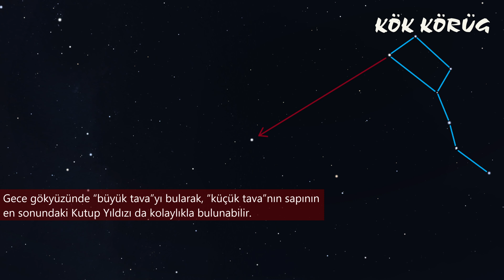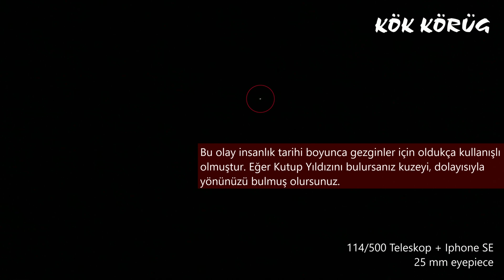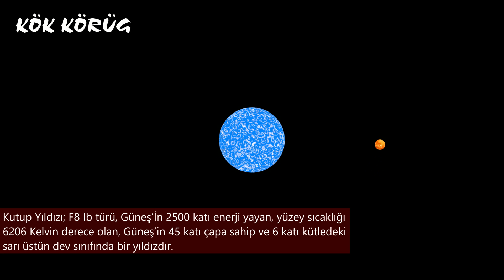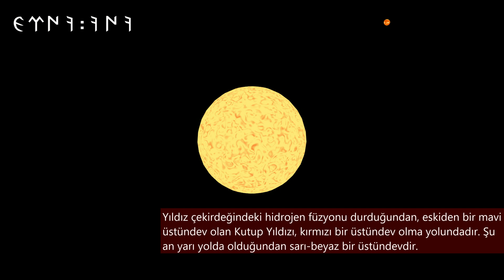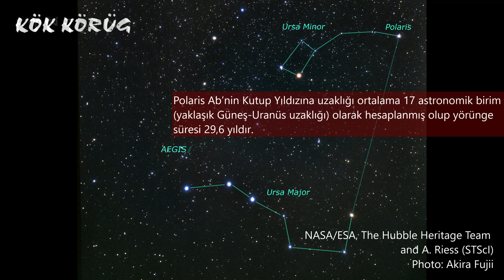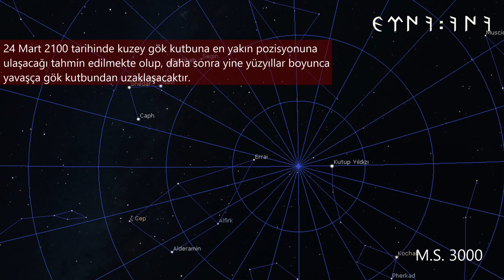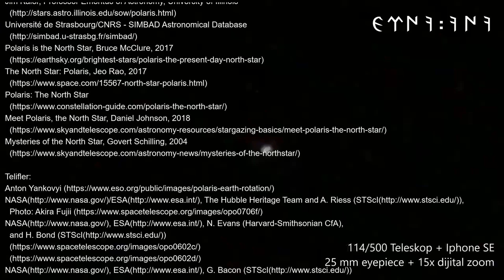Güneş'ten sonra en önemli yıldız, Kutup Yıldızı, Polaris!..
Kutup Yıldızı, Kuzey Yıldızı, Polaris, Alfa Ursa Minoris, aUMi
Canon HF M307

NASA The Hubble Heritage Team and A. Riess (STScI Photo: Akira Fujii

Programlar:
DaVinci Resolve 15
Stellarium 0.18.3
Blender 2.79b
Paint 3D